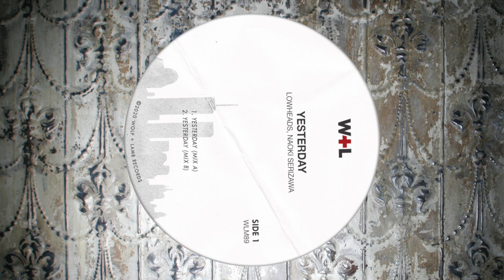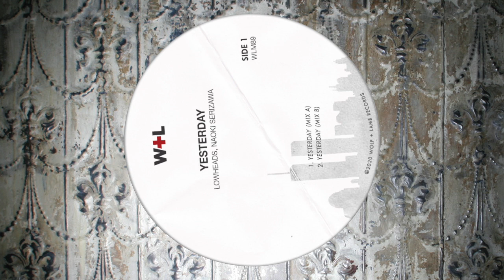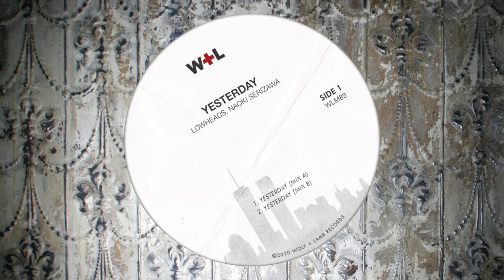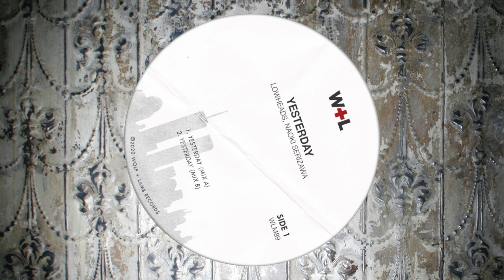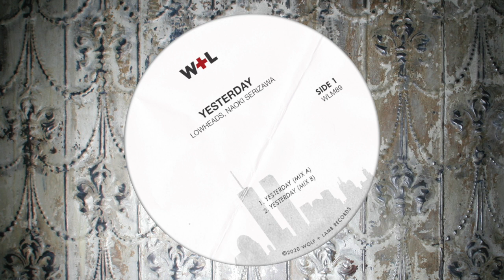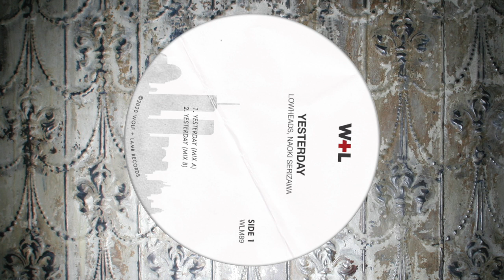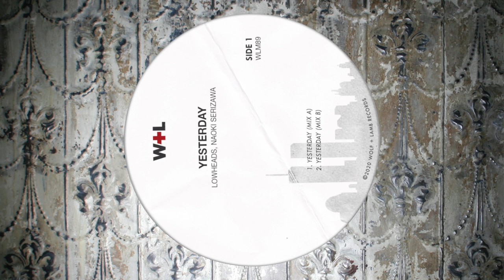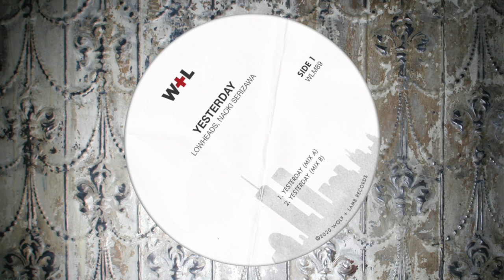Lowheads, Naoki Serizawa - Yesterday (Mix B)